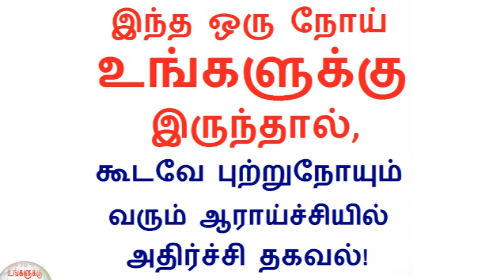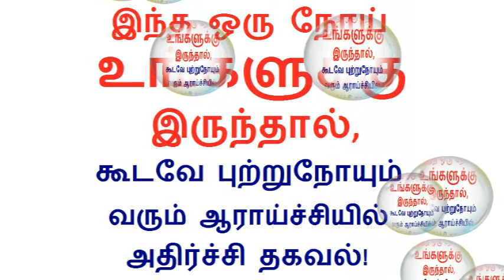Scientists reveal the relationship between sugar and cancer in tamil | Tamil Health tips